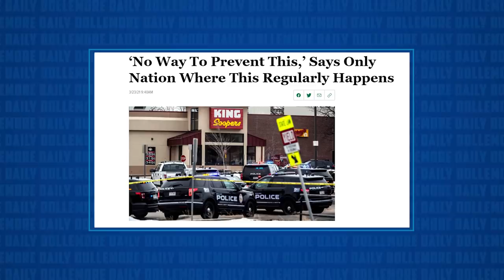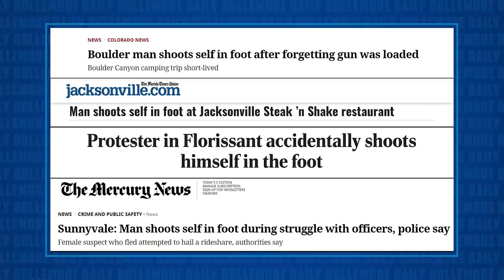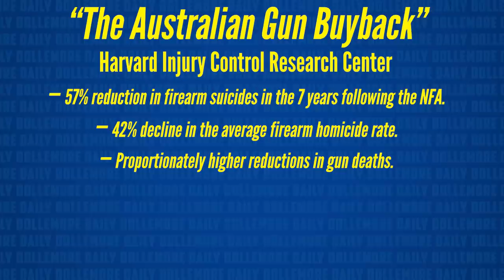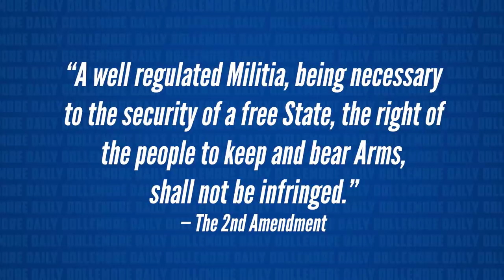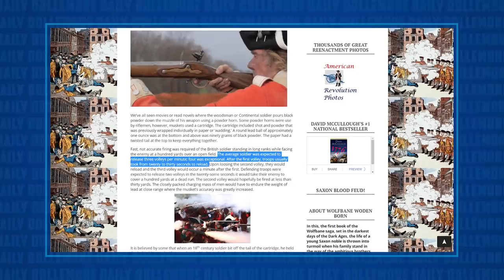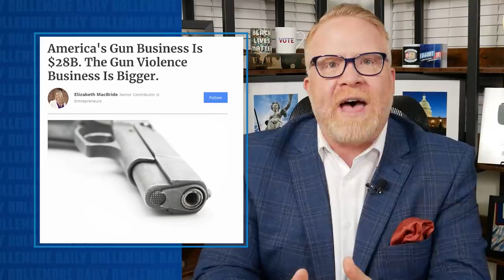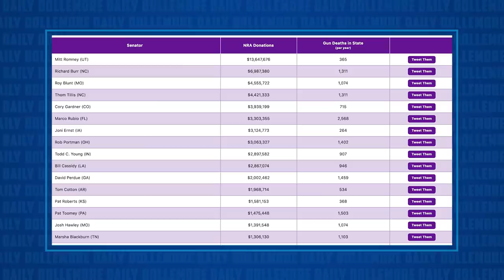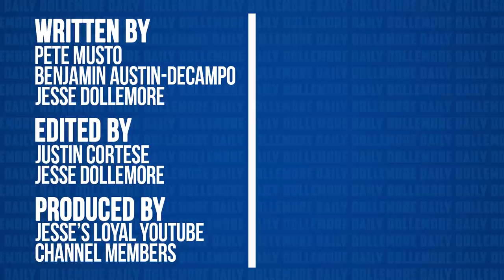GunReformNOW!!! It's a Public Policy Choice to Allow Our Gun Death Rates to Continue!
Jesse discusses several points related to the NEED for sensible gun law reforms in the United States. He explains in detail the problem, as well as solutions that are workable and reasonable.

0:00 Introduction: The Problem
6:23 Point 2: Workable Solutions
11:55 Point 3: Thoughtfulness About the 2nd Amendment
17:24 Point 4: The Reason Nothing Changes